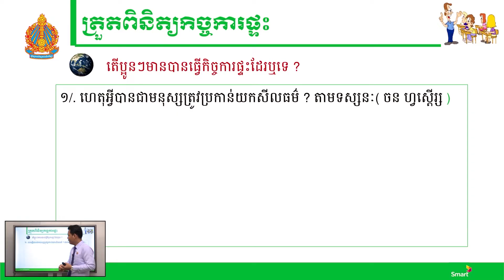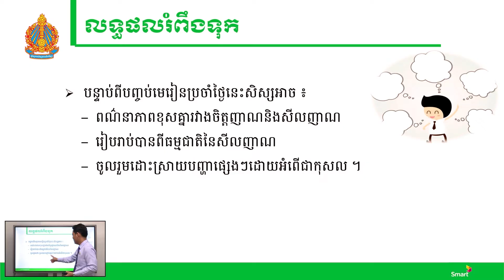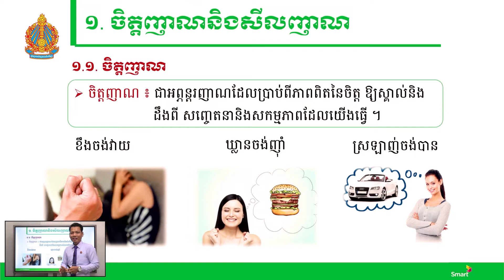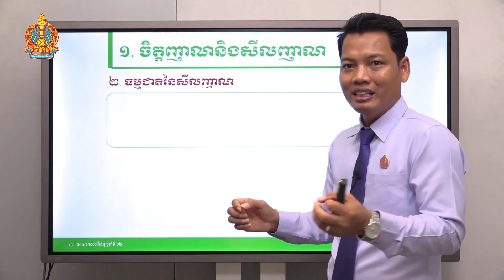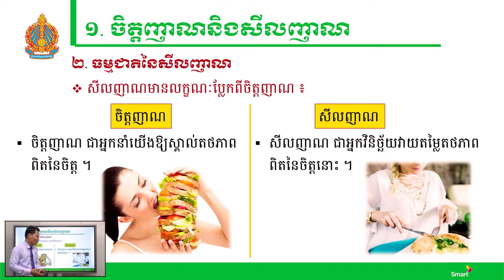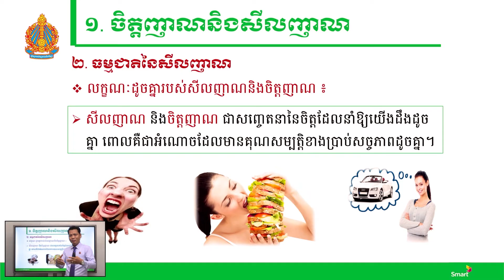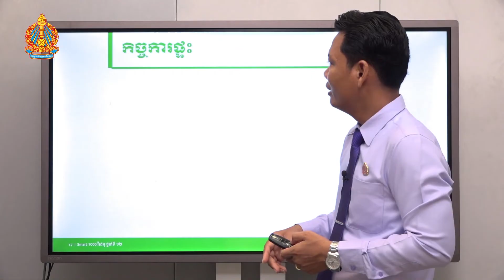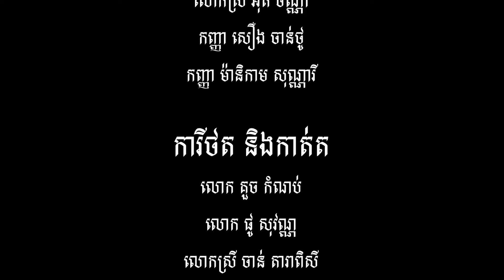សីលធម៌-ពលរដ្ឋវិជ្ជា ថ្នាក់ទី១២ ជំពូកទី១ មេរៀនទី៧៖ ចិត្តញាណនិងសីលញាណ (ភាគទី១)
បង្រៀនដោយ លោកគ្រូ ឃឹម ចាន់ណា មជ្ឈមណ្ឌលគរុកោសល្យភូមិភាគ ហ៊ុន សែន ខេត្តកណ្តាល